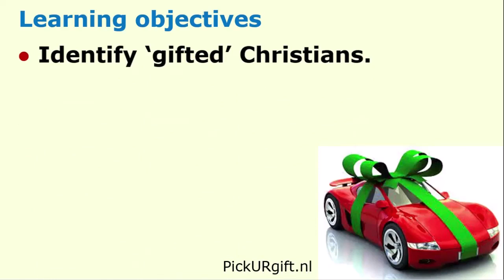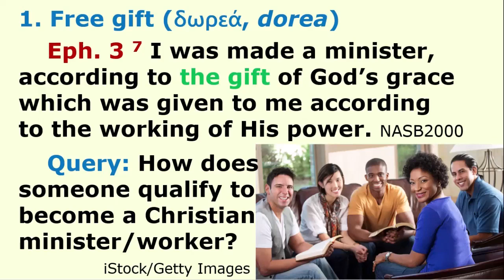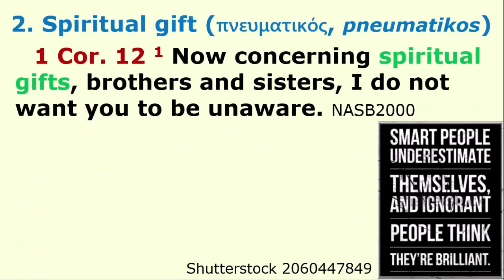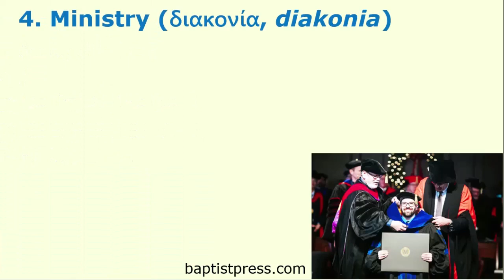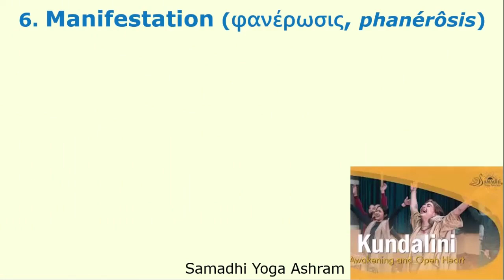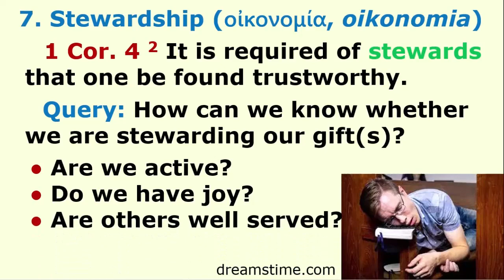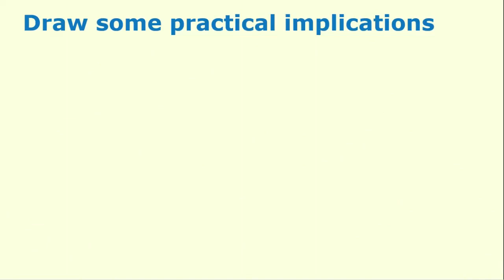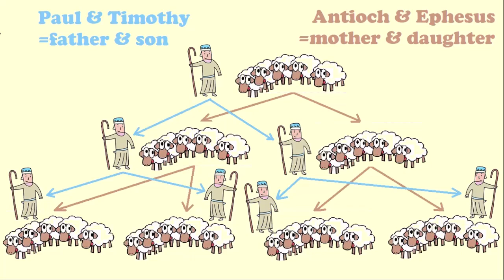Our Spiritual Gifts, Session 1: Seven NT terms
or view other episodes